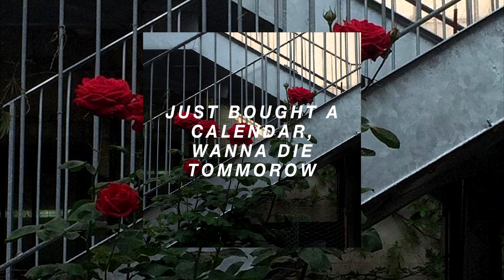młody łucznik x MEИ-† - Just bought a calendar, wanna die tommorrow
✖Title - Just bought a calendar, wanna die tommorow